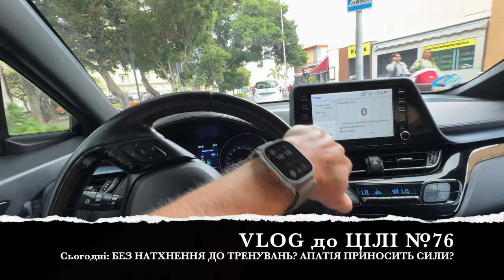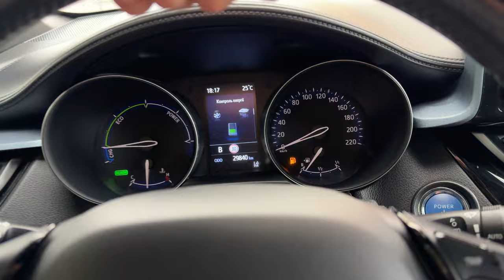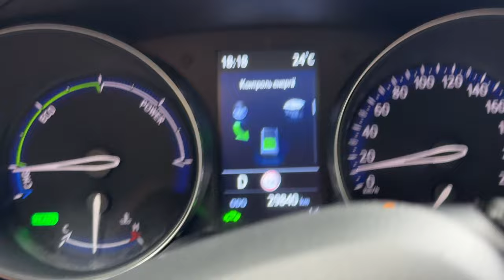ЧИ ОБОВ'ЯЗКОВО ТРЕНУВАТИСЯ ПРИСХУДНЕННІ? ЯК СХУДНУТИ ТА ПОКРАЩИТИ СВОЄ САМОПОЧУТТЯ? | L’R 076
ТРЕНУВАННЯ, НАТХНЕННЯ, АПАТІЯ, СИЛИ

00:00 Інтро
00:34 Йдемо в перукарню
02:32 У перукарні
04:01 Що робити хорошому батьку?
05:23 Все буває вперше